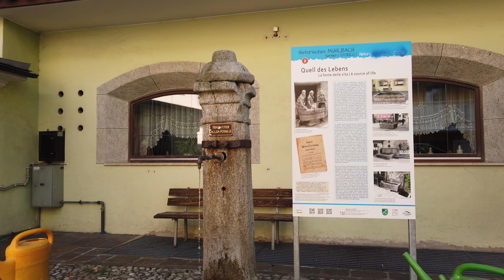La Chiusa - Rio di Pusteria SD HD 4K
Rio di Pusteria (Mühlbach in tedesco) è un comune italiano di 3 180 abitanti della provincia autonoma di Bolzano, in Trentino-Alto Adige, situato nella prima parte occidentale della Val Pusteria, sulla terrazza tra la Rienza e il Rio Valles (Valser Bach). Il comune fa parte della Comunità Comprensoriale della Valle Isarco ed è inoltre un comune mercato.

Durante il periodo invernale, Rio di Pusteria diventa un piccolo centro sciistico; infatti offre agli abitanti, ma soprattutto ai turisti, i centri sciistici di Maranza e Valles (che assieme formano il piccolo comprensorio sciistico Gitschberg-Jochtal, che a sua volta rientra nel più grande comprensorio del Dolomiti Superski), il primo direttamente collegato con una cabinovia dal centro del paese.

La chiusa di Rio Pusteria (in tedesco: Mühlbacher Klause o Haslacher Klause) chiudeva la val Pusteria ad ovest, poco sopra la confluenza della Rienza nell'Isarco, vicino al paese di Rio di Pusteria, in provincia di Bolzano

La porta orientale è nota come porta Vandoies (Vintlertor), quella occidentale come porta Rio di Pusteria (Mühlbacher Tor).

Si tratta di una costruzione fortificata risalente originariamente al XII secolo, quando era nota come Klause von Haslach ("chiusa di Haslach"). Fu costruita dai signori di Rodengo, ma già nel 1269 fu ceduta ai Gorizia. Quando, alla morte di Mainardo I di Tirolo-Gorizia, i suoi figli Mainardo II e Alberto si divisero i territori paterni, la chiusa divenne stazione di confine.

La Pusteria poi passò totalmente sotto il controllo dei Tirolo. Fu Sigismondo il Danaroso a dargli la forma attuale, ampliandola e fortificandola ulteriormente nell'arco di oltre vent'anni, nella seconda metà del XV secolo.

Rimase seriamente danneggiata prima nel 1703 e poi, più seriamente nel 1809, quando fu presa, con grande sforzo e numerose perdite, dall'esercito francese. Da allora è in rovina.

Alla fine del 1939, Mussolini diede ordine di fortificare i valichi alpini, tramite la costruzione del Vallo Alpino in Alto Adige. Anche presso la vecchia dogana, è stato costruito lo sbarramento Chiusa di Rio, che comprende 5 bunker.

Solo lo spostamento della strada statale al di fuori delle mura ha consentito, nel 1997, un restauro della struttura.

Attualmente al suo interno è prevista una mostra, aperta al pubblico ogni giovedì.